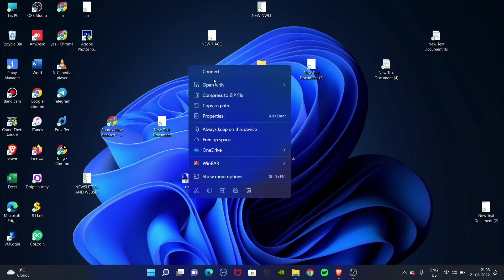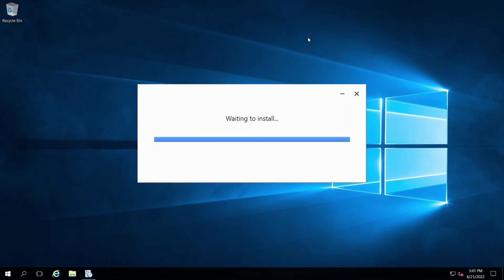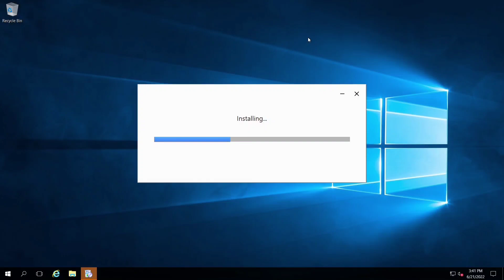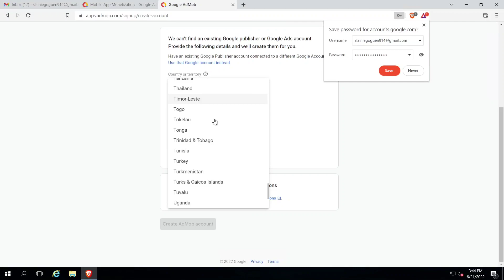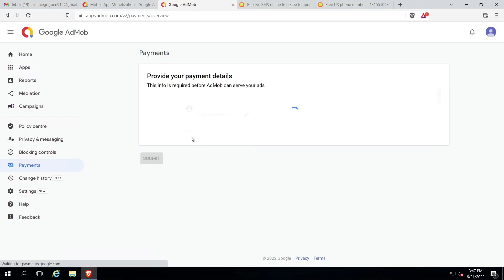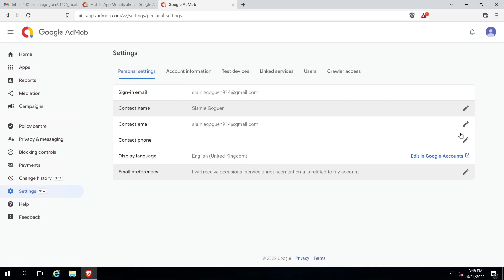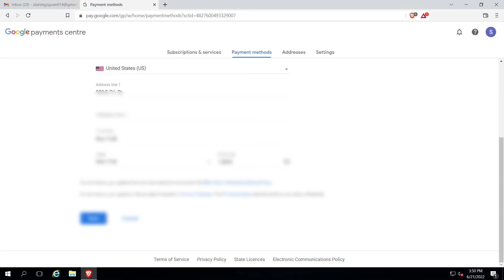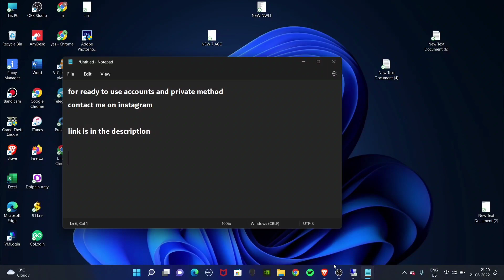Google Adwords Threshold 350$ NEW LATEST METHOD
Description

Google Ads 500$ Threshold Method | Google AdWords 350$ Threshold Tutorial | 10/10 Live Ratio (2022)

If you want to buy AdWords ready to use threshold accounts or private method then contact on instagram •Instagram:

•𝐁𝐮𝐲 𝐆𝐨𝐨𝐠𝐥𝐞 𝐀𝐝𝐬 𝐂𝐡𝐮𝐫𝐧 𝐁𝐮𝐫𝐧 𝐀𝐜𝐜𝐨𝐮𝐧𝐭 𝐓𝐮𝐭𝐨𝐫𝐢𝐚𝐥• •Are you wasting your money on advertising? No, we aren’t saying that you shouldn’t advertise your product or service. We just think that it is not wise to spend actual money on advertising when you can do it for free. You may easily choose us to buy Google AdWords account tutorial. There’s no need to have any doubt about the safety of buying Google Ads churn burn account tutorial from us. We can offer the best Google Ads churn burn account tutorial for sale. I can assure you that it is completely safe to buy Google Ads churn burn account tutorial•

•𝐀𝐛𝐨𝐮𝐭 𝐆𝐨𝐨𝐠𝐥𝐞 𝐀𝐝𝐬 𝐂𝐡𝐮𝐫𝐧 𝐁𝐮𝐫𝐧 𝐓𝐮𝐭𝐨𝐫𝐢𝐚𝐥 𝐨𝐫 𝐌𝐞𝐭𝐡𝐨𝐝• •This is the method that is going to help you to spend an unlimited amount on advertising without paying any actual money. The best part is, you aren’t using any other person’s money but making that money by yourself. Can you believe it?• •You can actually create money and spend it your own way. There’s no hacking involved in our method. There’s also no stealing involved. It’s all just a magic trick. The trick is quite famous as well. It is known as many names such as; AdWords threshold method, AdWords blackhat method, google AdWords VCC method and other• •Now, if this seems a little bit vague to you, we will simplify it this way. You can use real Google Ads accounts to advertise your business on Google with your virtual credit on the account. Seems fair? The only difference is that you aren’t buying this virtual credit through actual money and this is where the secret of the trick lies. Wanna know the secret?•

 •𝐆𝐨𝐨𝐠𝐥𝐞 𝐀𝐝𝐬 𝐂𝐡𝐮𝐫𝐧 𝐁𝐮𝐫𝐧 𝐀𝐜𝐜𝐨𝐮𝐧𝐭 𝐓𝐮𝐭𝐨𝐫𝐢𝐚𝐥 𝐅𝐨𝐫 𝐒𝐚𝐥𝐞• •We have everything ready; you just ask for and we will provide the best Google Ads churn burn account tutorial for sale immediately. Without any hesitation, you may choose us to buy Google Ads churn burn account tutorial with a very minimal price range. I mentioned it as a very minimal price range because it helps you to save a huge amount of money for buying Google Ads account• •After buying this method, you don’t even need to buy Adwords account anymore. If you are willing to buy Google Ads churn burn account tutorial from here, you may not find any other better places than us because we are fully verified and trusted providers ever• •So, this could be the perfect place for the one who seeks to buy Google Ads churn burn account tutorial through on the web. No longer waiting! buy Google Adwords account tutorial right now•

 •𝐃𝐞𝐭𝐚𝐢𝐥𝐬 𝐨𝐟 𝐎𝐮𝐫 𝐆𝐨𝐨𝐠𝐥𝐞 𝐀𝐝𝐖𝐨𝐫𝐝𝐬 𝐓𝐡𝐫𝐞𝐬𝐡𝐨𝐥𝐝 𝐌𝐞𝐭𝐡𝐨𝐝 𝐏𝐚𝐜𝐤𝐚𝐠𝐞 𝐃𝐞𝐚𝐥• •We can actually teach you this trick. Then, you can make as many as ads accounts you want. You can run unlimited campaigns on Google. You can spend unlimited amount on advertising and yet, pay for none of it. You will have no disadvantages but perks. So, if you want to learn this trick, take a look at what we have to offer you. Therefore, grab the trick and buy Google Adwords account tutorial right away•

 •𝐅𝐞𝐚𝐭𝐮𝐫𝐞𝐬 𝐨𝐟 𝐎𝐮𝐫 𝐀𝐝𝐖𝐨𝐫𝐝𝐬 𝐭𝐡𝐫𝐞𝐬𝐡𝐨𝐥𝐝 𝐦𝐞𝐭𝐡𝐨𝐝 𝐭𝐮𝐭𝐨𝐫𝐢𝐚𝐥 𝐏𝐚𝐜𝐤𝐚𝐠𝐞 𝐃𝐞𝐚𝐥• • This is a genuine and private method. • Our method can be used to make multiple Google Ads accounts with threshold easily. • You can use the full amount of threshold money. • Our method ensures full security and safety of you. • Your identity will be kept hidden while you use this trick for magic. • It allows you to create safe campaigns. • It doesn’t involve any kind of illegal processing like hacking and stuff. • It allows you to make unlimited virtual credit card with spendable money in it. • With our Google Ads churn burn account tutorial, anyone can learn this trick. You don’t need to have any depth knowledge about Google Ads. • The accounts made by our google AdWords VCC method are less likely to be suspended or banned. • We have simplified the teaching process for a better understanding of our clients. • We will provide six months of warranty for our method. If you fail to learn this trick, we will help you to catch up. You can reach us anytime for any queries